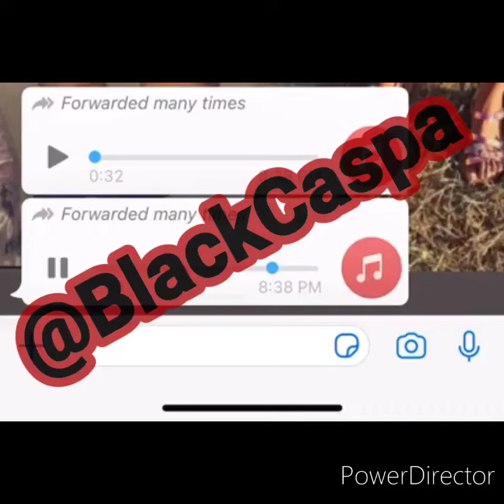Family voice note man telling him that they need his Kidney........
Man gets very mad and p*** off after hearing voice note.